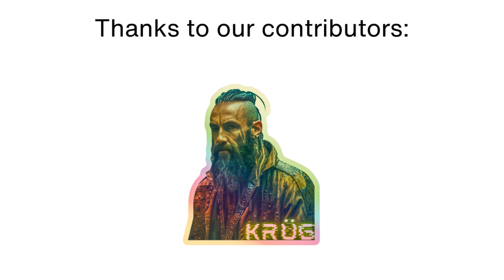Average Salary in Guatemala | How Much Do People Earn in Guatemala?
In this video, we explore the average salary in Guatemala, detailing how much people earn in Guatemala. Find out the typical earnings in Guatemala and what the average Guatemalan income looks like.

Learn about the average salary in Guatemala and discover how much people earn in Guatemala. This video covers the typical earnings in Guatemala, providing insights into the average income of Guatemalan workers. Explore the salary landscape in Guatemala to understand the economic situation better.

Average salary in Guatemala
How much do people earn in Guatemala?
Typical earnings in Guatemala
Guatemalan income
Earnings in Guatemala
What is the average salary in Guatemala?
Guatemala salary overview
Income in Guatemala
Average Guatemalan wage
Guatemala income statistics